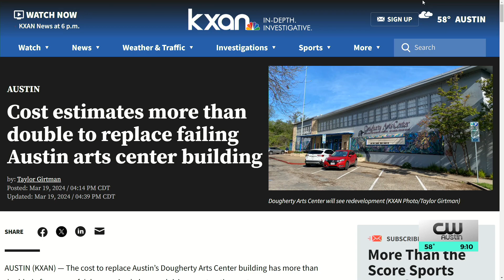Cost estimates more than double to replace failing Austin arts center building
The cost to replace Austin's Dougherty Arts Center building has more than doubled after years of delays, revised plans and rising construction costs.